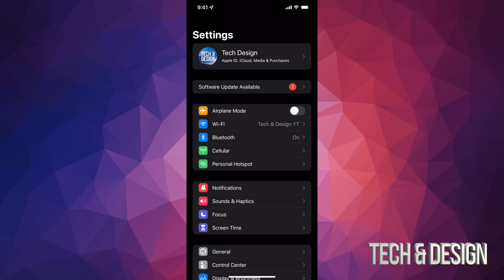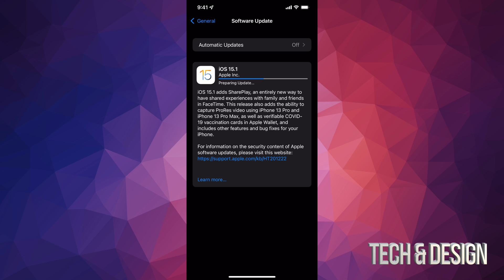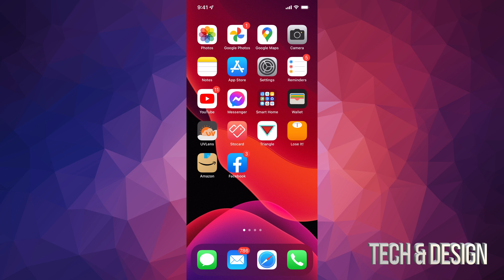How to Update to iOS 15.1 - iPhone 12, iPhone 12 mini, iPhone SE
How to Install iOS 15.1 on iPhone